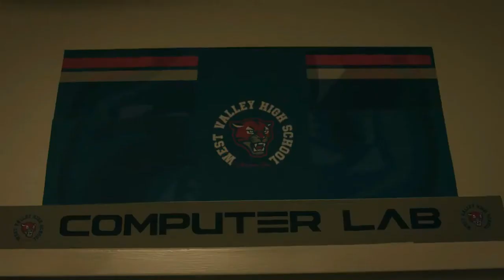cobra kai - Temporada 2 cobra kai vs Miyague doo cobra kai - español latino